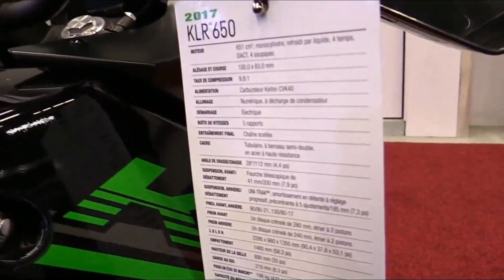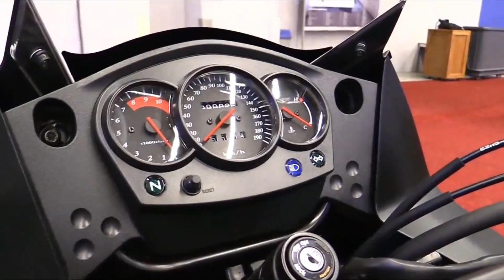Kawasaki KLR650 , THE COOLEST MOTORCYCLE